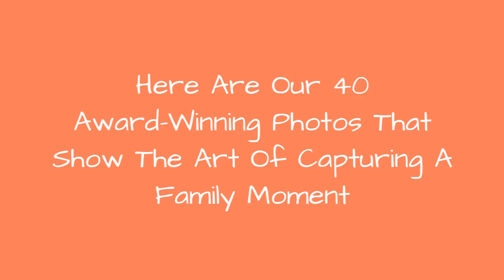Here Are Our 40 Award-Winning Photos That Show The Art Of Capturing A Family Moment 🙃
Family photography can be so many things: Emotional, powerful, funny, impactful, tender, surprising, meaningful... I could go on and on.Amongst all those things, family photography is art. Art that is captured and composed on the flyin the briefest of momentsbecause documentary family photography (which we celebrate at This is Reportage: Family) is totally unstaged. Nothing posedjust totally natural, real moments.The images you see below are selected award-winning captures from our first two Collections on This is Reportage: Family. For each Collection, we've had over 4000 entries from all over the world, with our judges (themselves world-class photographers) choosing to award just the top few percent.No poses; nothing stagedThis is Reportage: Family.
0:00 - Intro
0:00:12 - Menino Conhece Menina (Portugal)
0:00:21 - Adam Riley (UK)
0:00:30 - Andrzej Witek (Spain)
0:00:39 - Marine Poron (France)
0:00:48 - Pedro Vilela (Portugal)
0:00:57 - Logan Westom (United States)
0:01:06 - Joshua D'hondt (Belgium)
0:01:15 - Rowena Meadows (Australia)
0:01:24 - Marieke Zentjens (Netherlands)
0:01:33 - Daphne Matthys (Belgium)
0:01:42 - Raluca Chase (UK)
0:01:51 - Sanne De Block (Belgium)
0:02:00 - Elly Van Herck (Belgium)
0:02:09 - Susan Gibbs (United States)
0:02:18 - Alice Chapman (UK)
0:02:27 - Katrin Kllenberg (Germany)
0:02:36 - Liesbeth Parlevliet (Netherlands)
0:02:45 - Catherine Hudson (France)
0:02:54 - Pedro Vilela (Portugal)
0:03:03 - Joshua D'hondt (Belgium)